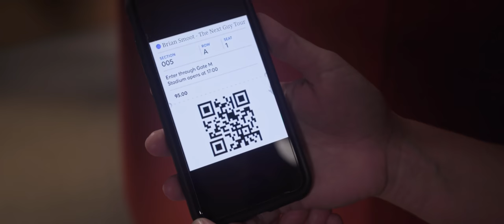The Next Guy by Brian Smoot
The Next Guy
Starring Cory and Hannah Wheat

Directed by Andrew Torbenson
Assistant Director Kasey Hunt-Short
Stage Lighting Crew
Jay Black
John Lowery
Gunner Connaughton

Written by Brian Smoot
Produced by Niko Albanese
Mastered by Voyager Mastering
Guitar, Bass, Keys, Drums by Niko Albanese
Guitar solo by Seth Jenkins